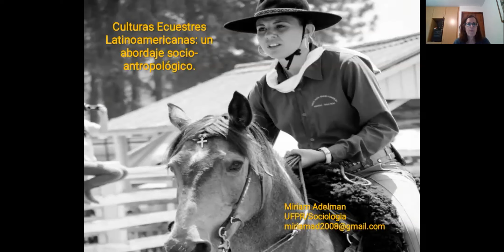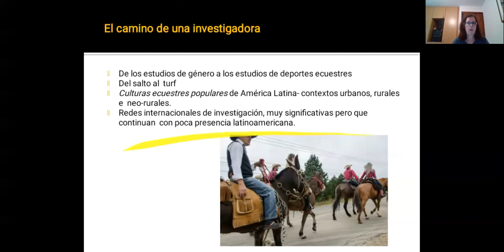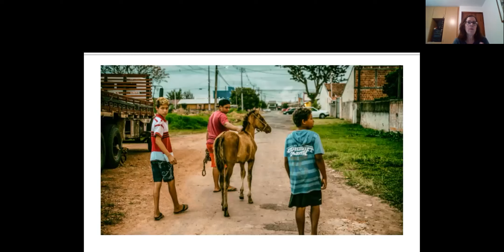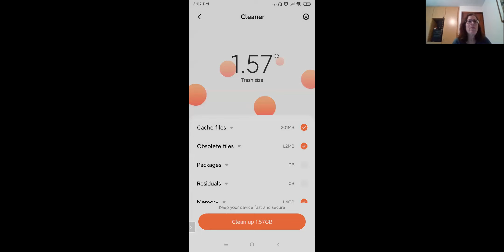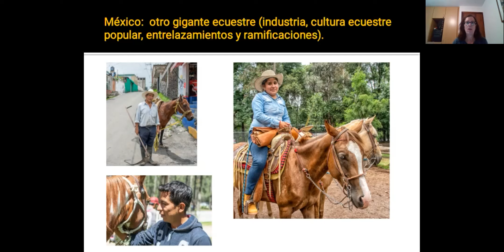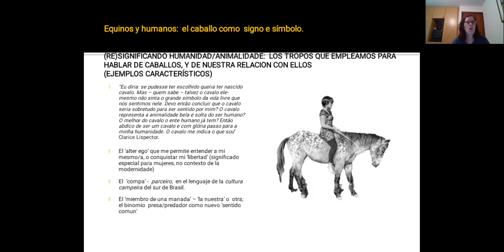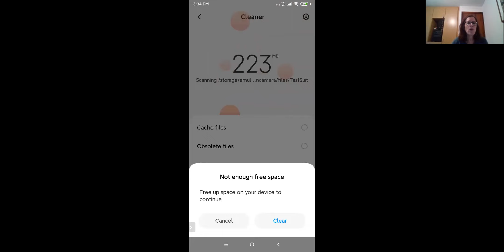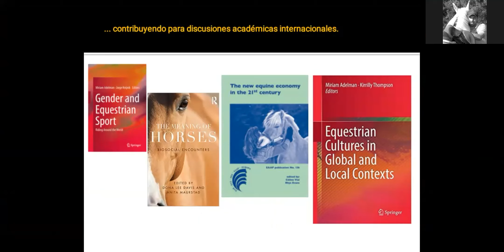Fundación Tequendama Horse Connection Master Class On Line No. 190 Miriam Adelman - USA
Class On Line No. 190 Miriam Adelman - USA
"Culturas Ecuestres en America Latina"